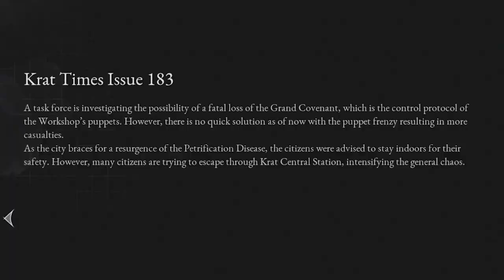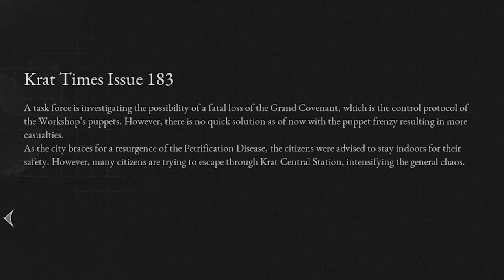BOY WHY YOU LYING?!?! | Lies of P | Part 1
Dark Soul pro plays Lies of P while trying not to look bad in front of his girlfriend.

~Social Media ~